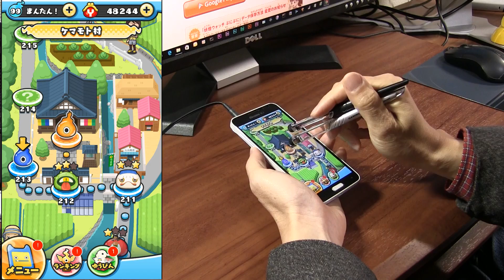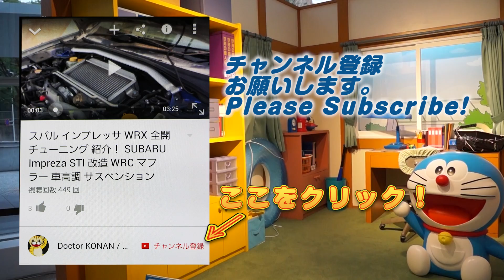ケマモト村 ネタバレリーナ解放妖怪 くだん 隠しステージ２２ 妖怪ウォッチ ぷにぷに 攻略 実況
レジェンド妖怪ネタバレリーナの解放妖怪、くだんを友達にしよう。隠しステージ２２にいるよ。隠しステージ２３にはうんがい三面鏡がいるらしい。ケマモト村のボスはデカニャンだ。デカニャンを倒すとアミダ極楽第２階層に行けるよ。
New Map KEMAMOTO Village! Tips and Hints Yo-kai Watch punipuni

新たなレジェンド妖怪
「ネタバレリーナ」
開放妖怪
・にんぎょ
・河童
・えんらえんら
・くだん
・うんがい三面鏡
・鬼食い

撮影機材
端末：Sumsung GalaxyJ SC-02F(NTT DOCOMO)　Android5.0 Lollipop
マイク：SONY ECM-80U
カメラ：CANON Ivis HF G20